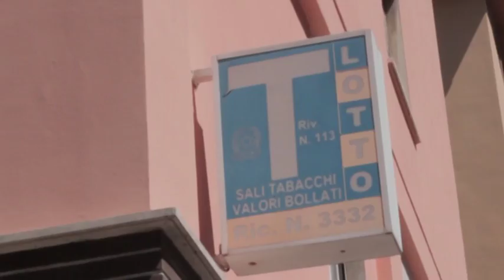Incentivi al Commercio: Possibile estendere Fare Centro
Il movimento Possibile lancia una raccolta di firme per l'allargamento delle zone interessate al bando "Fare Centro". Il rischio è il deprezzamento delle zone escluse